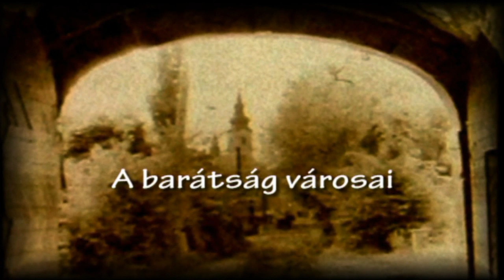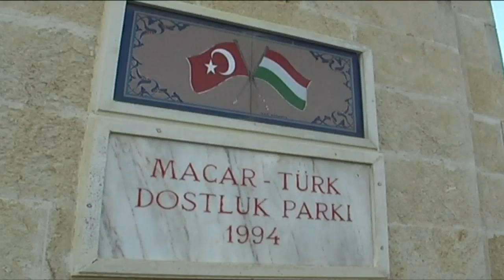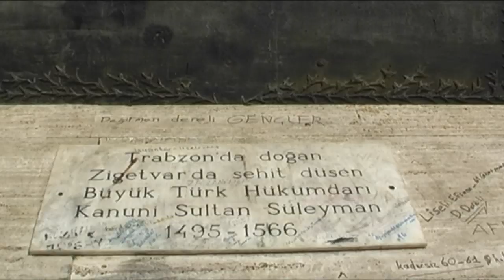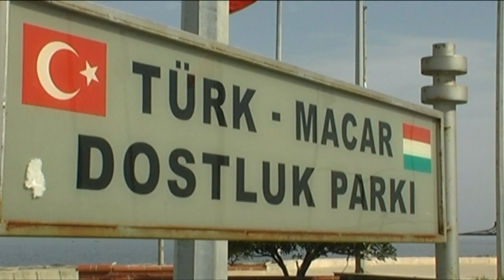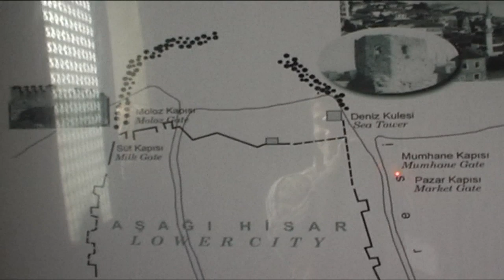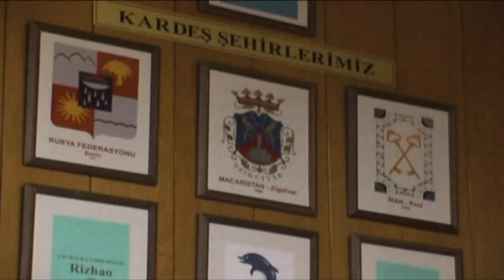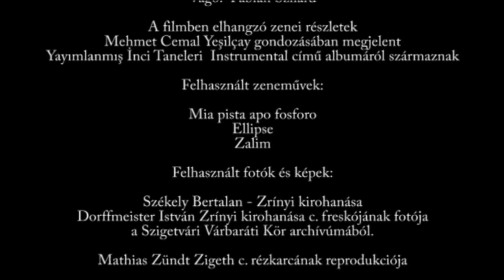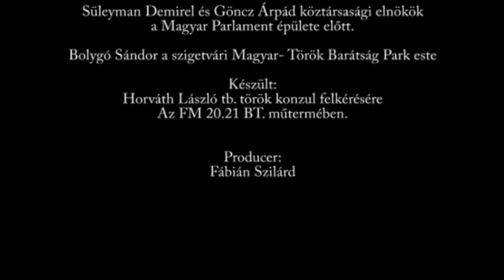A barátság városai - Fábián Szilárd filmje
Ez a filmalkotás a törökországi Trabzon városában található turisztikai értékek bemutatásán túl annak a kapcsolatrendszernek a feltárására vállalkozik, melynek gyökere a történelmi múltban kereshető és a Szigetváron található Magyar-Török Barátság Park 1994-es átadása során megszületett újraértelmezéssel vált ismét időszerűvé. A film aktualitását, különlegességét az a reflexió szolgáltatja, amellyel az alkotó reagál a magyar-török viszonyrendszer történelmi sajátosságain túlmutató jelenleg is zajló társadalmi vitára.

Trabzon, az államalapítóként, törvényhozóként, és hadvezérként ismert Szulejmán Szultán szülővárosa, Szigetvár pedig életútjának utolsó állomása: Ez a kapcsolat összeköti a két várost, amihez magyar és horvát részről hozzáadódik a hazaszeretet és hősies önfeláldozás példája, mely örökre nyomot hagyott a történelemben.